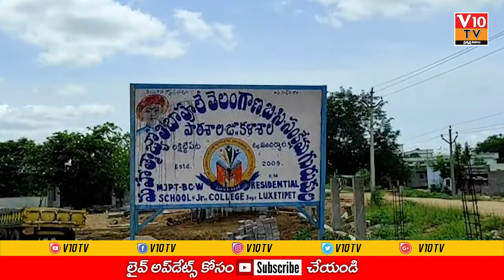ఎంజేపీ గురుకుల విద్యార్థుల సత్తా..